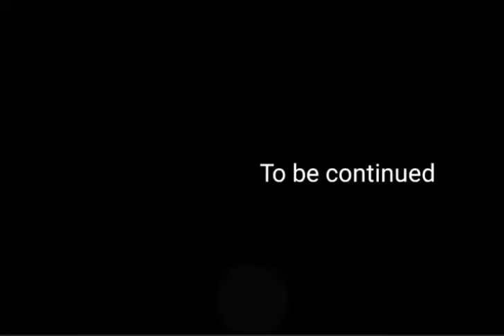Stickman - Shooting Sticks (Season 2 Episode 20)